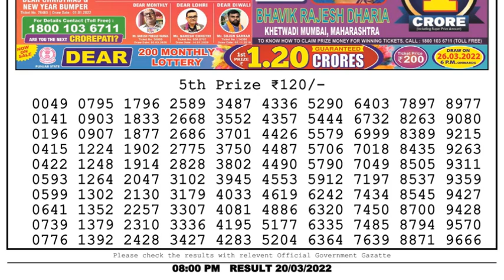🔴Dear Lottery Sambad Live 8pm today 20.03.22 Nagaland State Lottery Result